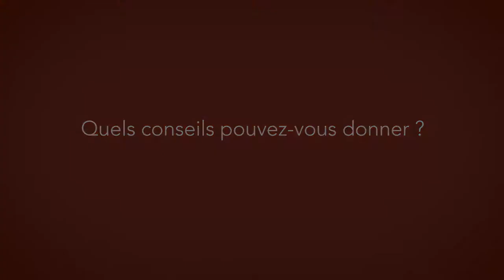Annie duthoit ouvre une AMAP de Meythet (VU)